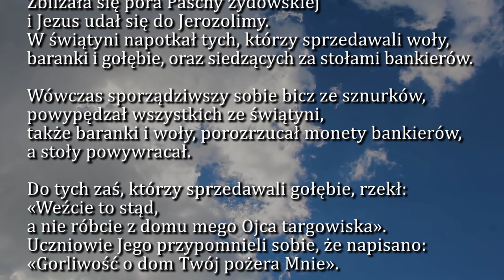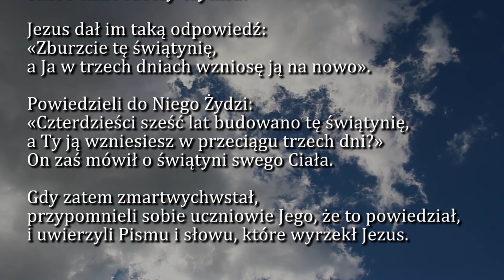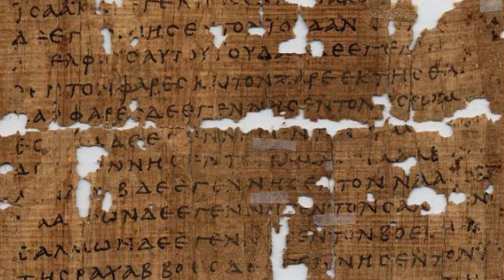Dobra Nowina na dziś | 9 listopada - Święto rocznicy poświęcenia Bazyliki Laterańskiej